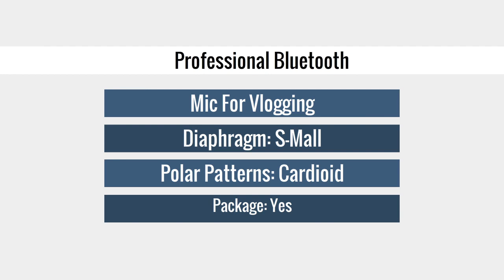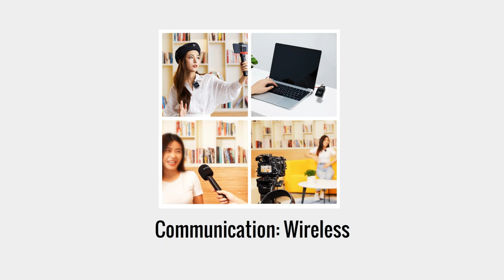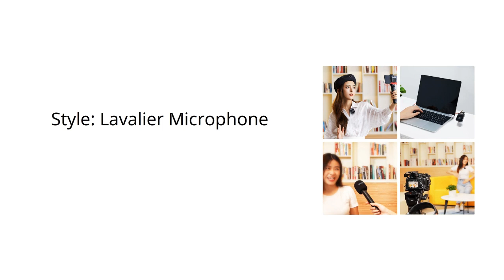Godox Movelink M1 M2 2 4GHz Wireless Microphone 2023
Godox Wireless Microphone Movelink M1 M2 2.4GHz Wireless Lavalier PC Camera Phone Professional Bluetooth Mic For Vlogging